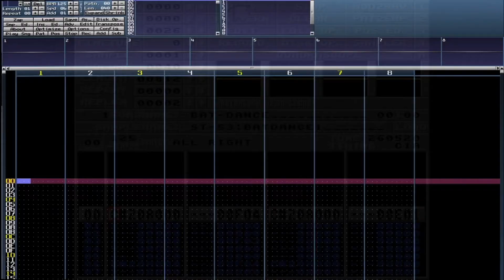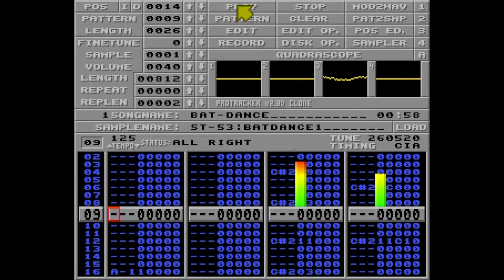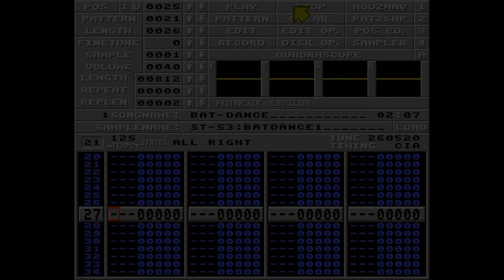ProTracker: Bat-Dance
Título: Bat-Dance
Autor: TDK
Formato: ProTracker

Versión de la música original: “Batdance”, compuesta por Prince en 1989 para la banda sonora original de la película Batman ese mismo año.